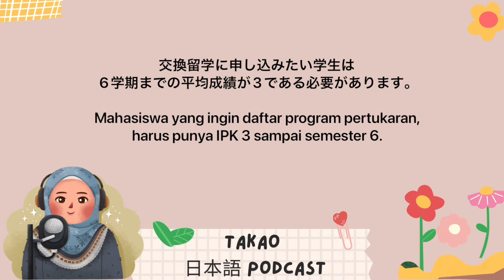Cara Mendapat Beasiswa Belajar di Jepang / 日本に留学するための奨学金の受け取り方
Konnichiwa minasan…
Dalam podcast kali ini, aku coba sharing seputar beasiswa belajar di Jepang yang aku pernah dapatkan.